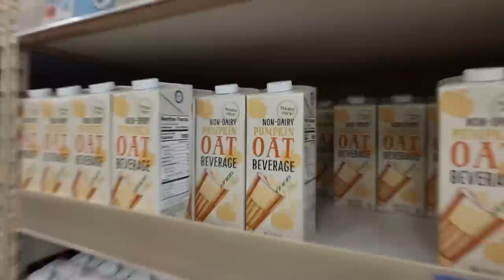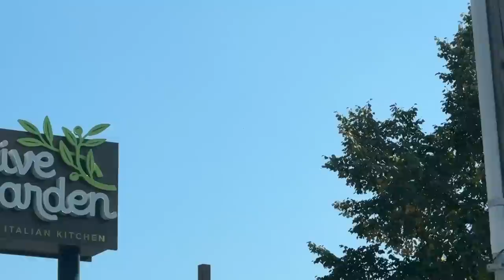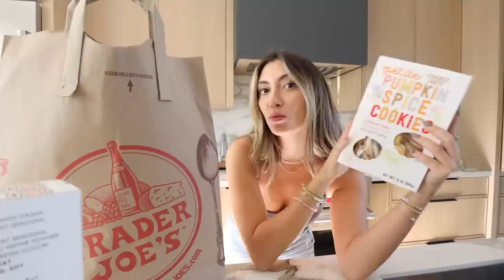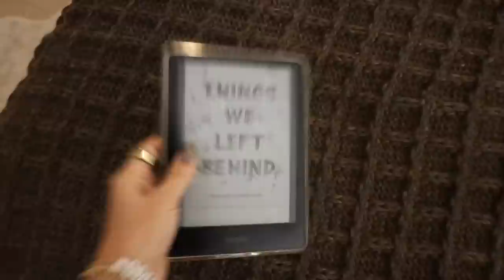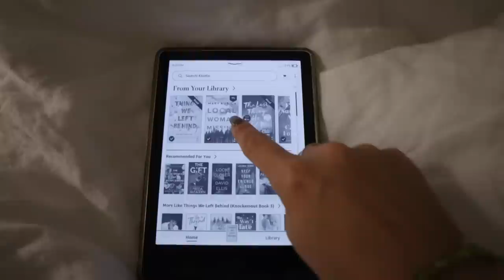FALL Target + TJs shopping (round 2)! Hugeee haul + her first time!!!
Another target & trader joes vlogggg!! But this time Sarah & I adventured across the border together and got SOOooo many great fall goodies! Home decor, food, all the good stuff! I feel like this might've been one of the biggest hauls yet?!

SOCIALS:
『 SHOP 』
My Camera ▻